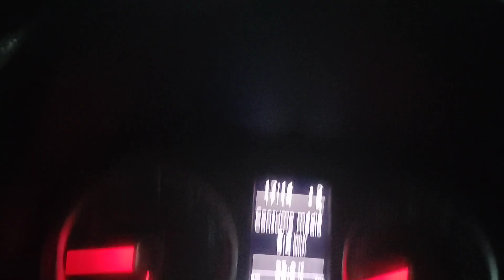Cabo Frio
Hoje, o vídeo que gravei foi confirmado e tive que improvisar esse..